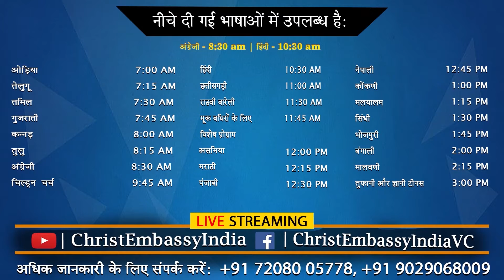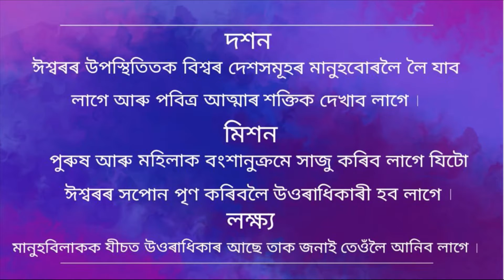হিতোপদেশ কিতাপৰ অধ্যয়ন (ভাগ 4) | 12:00 PM | Sunday Assamese Live Church | 4th Nov 2021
হিতোপদেশ কিতাপৰ অধ্যয়ন (ভাগ 4) | 12:00 PM | Sunday Assamese Live Church | 7th Nov 2021 | Christ Embassy India

Bank Details
IFSC- UTIB0001572.

IFSC- SBIN0011754.